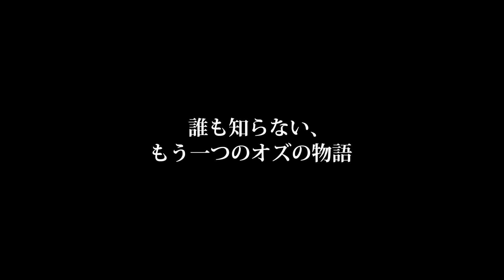劇団四季：ウィキッド：大阪公演プロモーションVTR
ミュージカル『ウィキッド』大阪公演のプロモーションVTRです。

ミュージカル『ウィキッド』大阪公演
会場：大阪四季劇場
2024年8月15日（木）開幕
8月17日（土）～12月30日（月）公演分
5月12日（日）「四季の会」会員先行予約／5月19日（日）一般発売開始